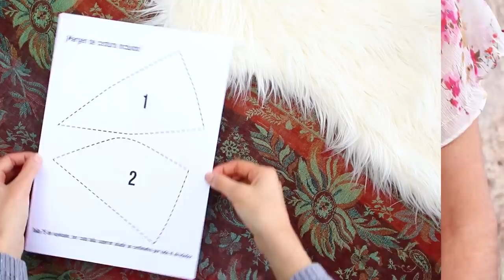5 DIYs - Transformando, renovando, customizando toda mi ropa ¡Hago los DIYs que me pedís!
DIY - 5 ideas para transformar, renovar y customizar toda vuestra ropa ¡Hago los DIYs que me pedís! Ideas muy fáciles, muy bonitas, muy baratas  y muy originales. DIY bralette, diy pantalón campana, diy zapatos de flores, diy camiseta arcoíris, diy pantalones de ganchillo.

Hola a todos y bienvenidos un día mas a canal!!! En el vídeo de hoy os traigo cinco ideas para renovar toda aquella ropa vieja que tenemos en casa y darle un toque más único. Algunos de los DIYs que hago en éste vídeo me los habéis propuesto vosotros😋

25.649 gracias💕 SOIS GENIALES!

L I N K B L U S A B O R D A D A Search ID:462775
🅲🅾🅳🅸🅶🅾 🅳🅴 🅳🅴🆂🅲🆄🅴🅽🆃🅾: albaselva15

L I N K B R A L E T T E

L I N K C U A D R O S G A N C H I L L O